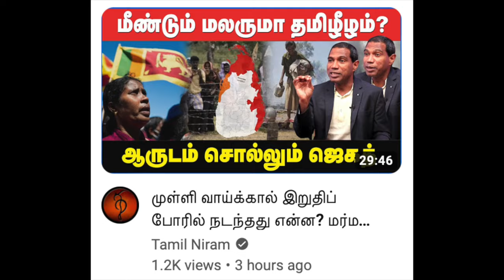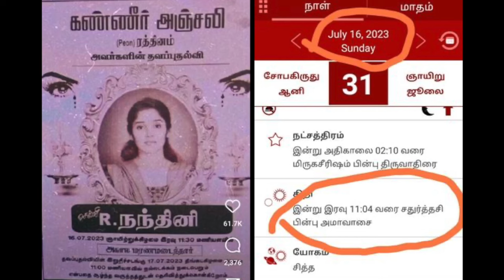தமிழகம் தனி நாடாகுமா? | NEWS E19 | Re Upload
UPI  : kathirka369@okaxis
Paytm : m.kathiravaraj@paytm